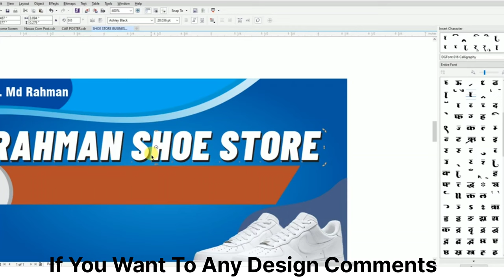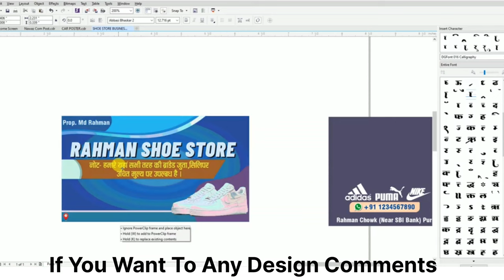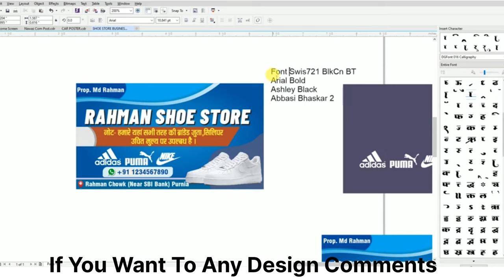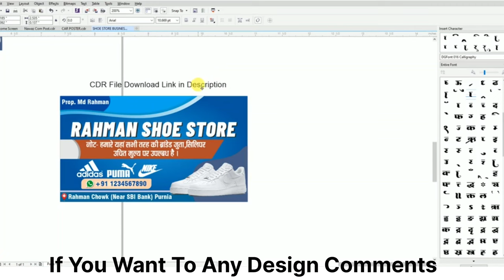How to Make Shoe Store Visiting Card Design I Free CDR File Download I Unlimited - Rahi Graphics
Shoe Store Visiting Card CDR File Download | New Shoe Shop Business Card CDR File Rahi Graphics...

We have learned in this video easily way to design a best business card use for everywhere shop, office work, A Good Colour combination like fantastic and beautiful visiting card design in CorelDraw